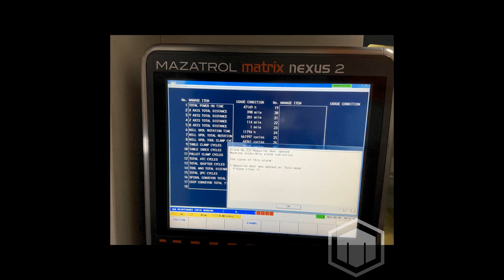Mazak HCN8800II CNC Horizontal Machining Center, Nexus II, 31.5" Pallets, 55"/47"/523" Travels, 8K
This used MAZAK HCN 8800II Machining Centers is for sale, to view more details follow the link